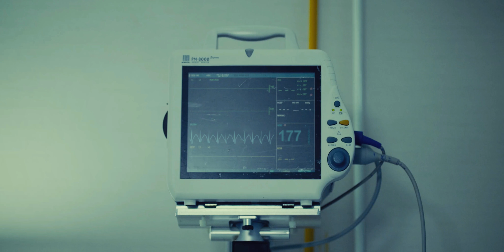Official Trailer of Nivairoalhi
NiuXo films presents the movie NivaiRoalhi, which will be released on 15th October 2018.
Directed and Screen play by Moomin Fuad.
Produced by Niuma Mohamed.